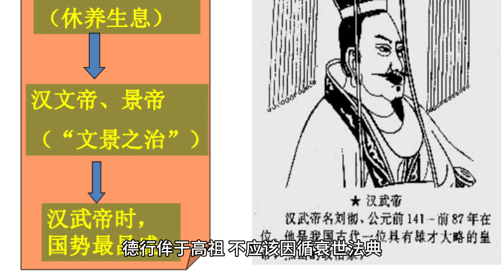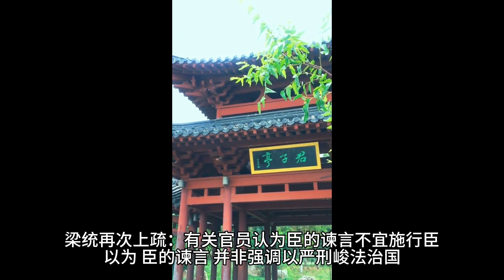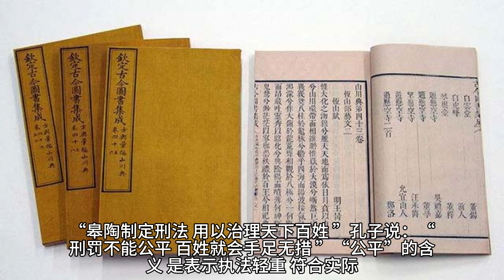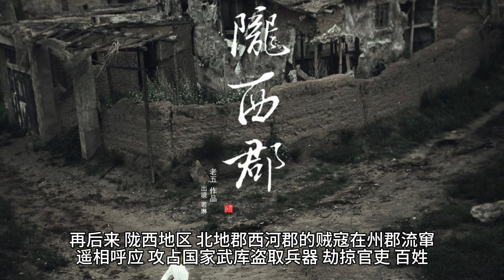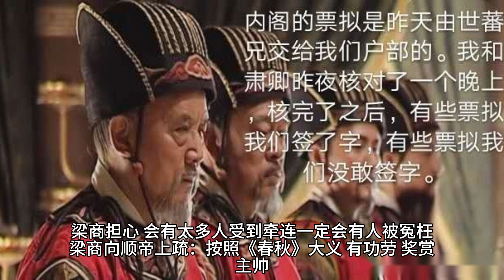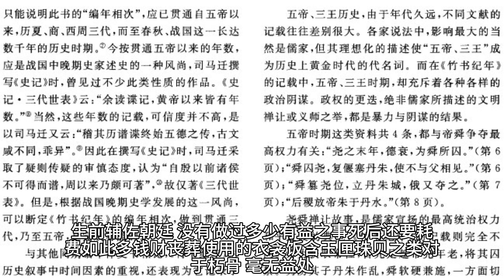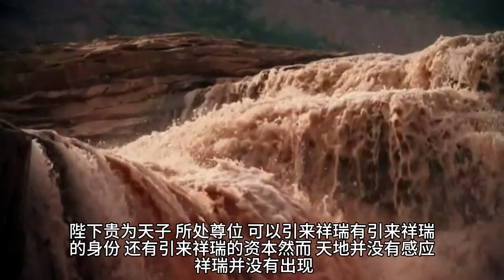后汉书梁统列传